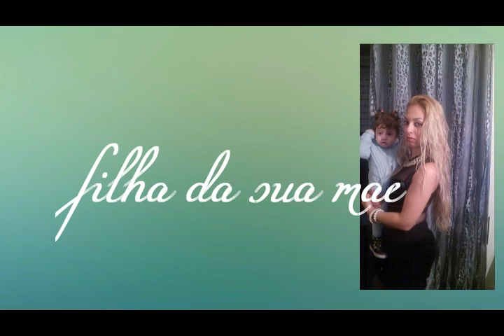Absalom Cigano - Rumba Portuguesa (tambem canto)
E uma rumba portugesa simplesmente bonita quase ao fim do toque eu canto...
(Meus amigos sei que isto que eu vos pesso nao e muito. Quando virem esta musica, compartilhem esta musica com os vossos ami